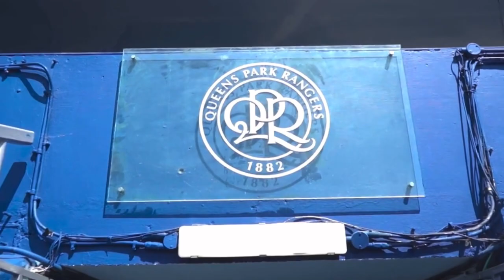ABSOLUTE LIMBS ON DERBY DAY!! | WATFORD 2-3 QPR MATCH DAY VLOG